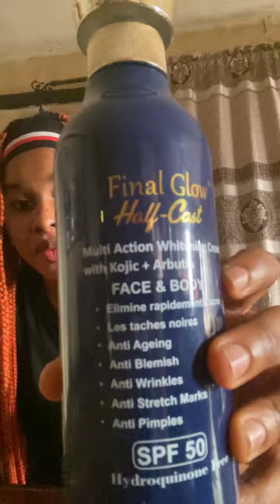Truthful review about final glow half cast multi action whitening cream.